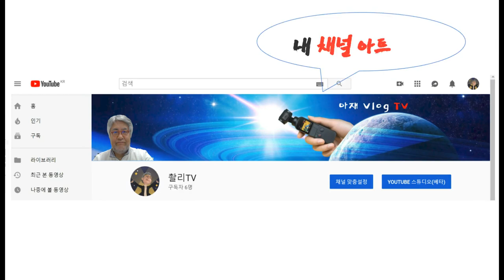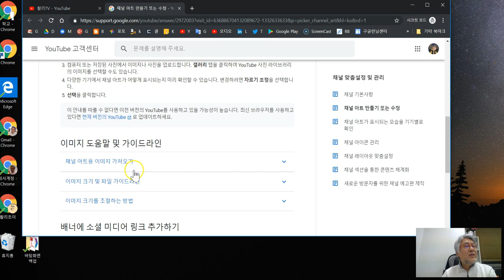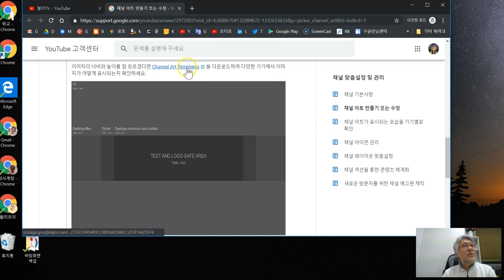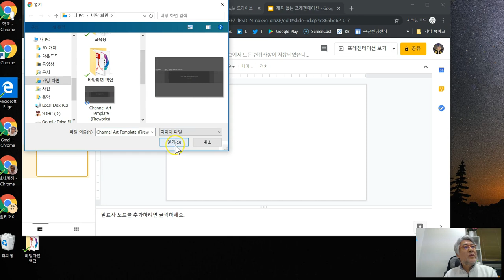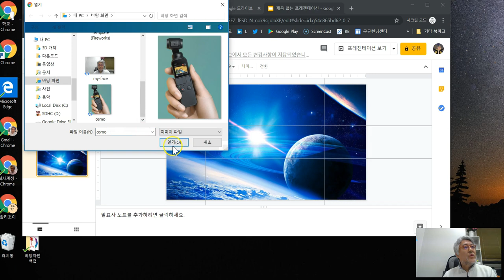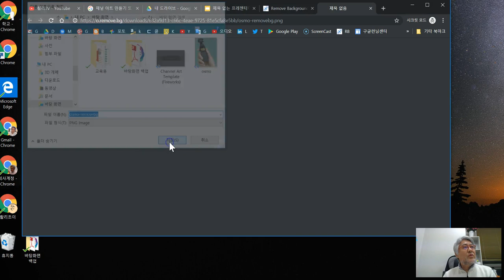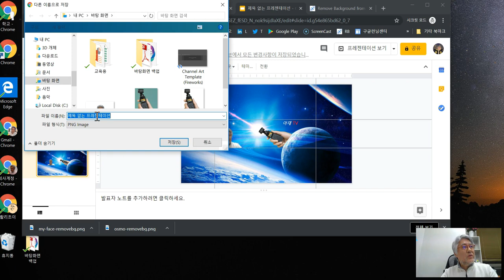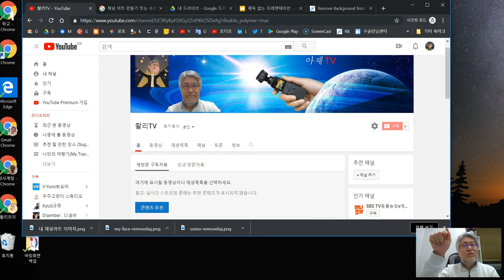Google 슬라이드(프레젠테이션)로 채널아트 쉽게 만드는 방법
초보 유튜버들이 쉽게  유튜브 채널아트 이미지 만드는 방법.
포토샵이나 파워포인트 앱을 사용하지 않고, 무료 구글 드라이브의 슬라이드 (프레젠테이션) 도구만을 사용.